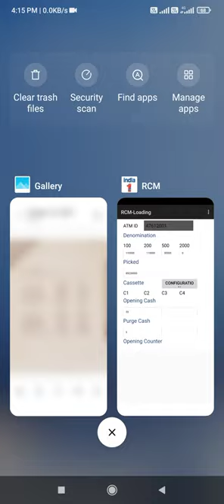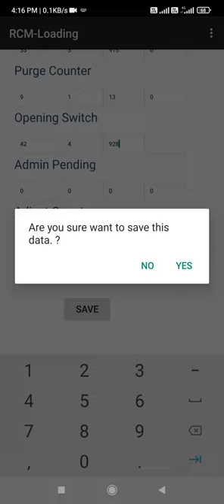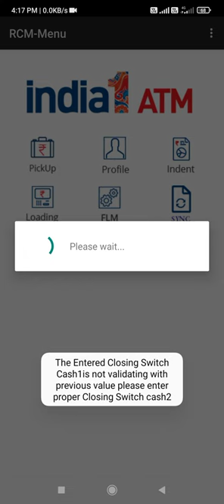india1 ATM CBR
INDIA1 ATM AFTER CASH LODIND CBR MAKING PROCESS FROM RCM APP